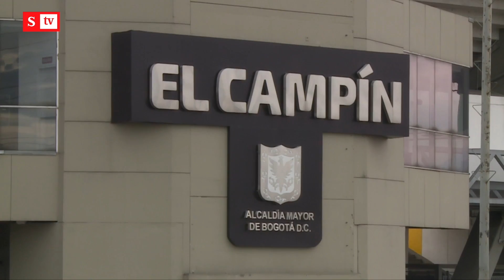Así será el nuevo Estadio El Campín de Bogotá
¿Hidroituango está en jaque? Le contamos los detalles. En otras noticias, revelan imágenes del que sería el nuevo y moderno estadio El Campín de Bogotá. Además, este es el balance de la gira del presidente Iván Duque en Estados Unidos.